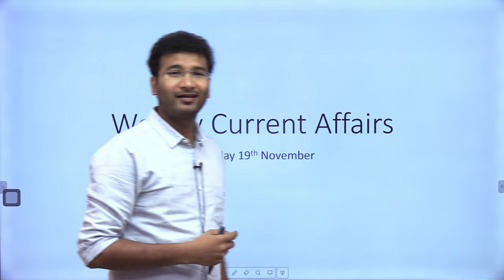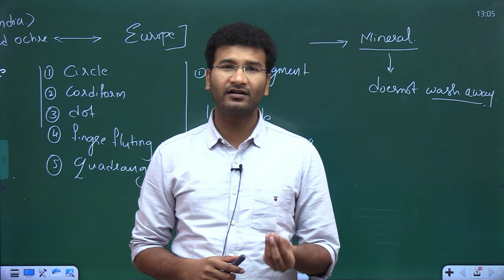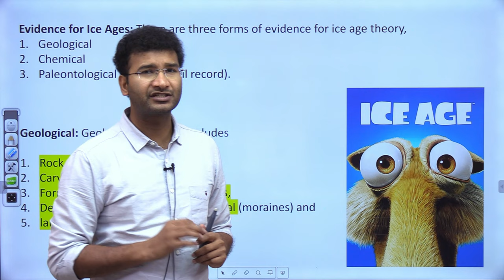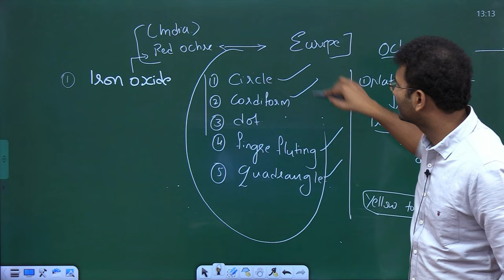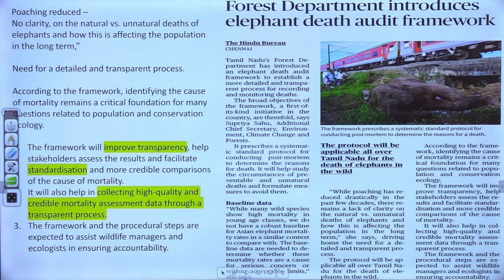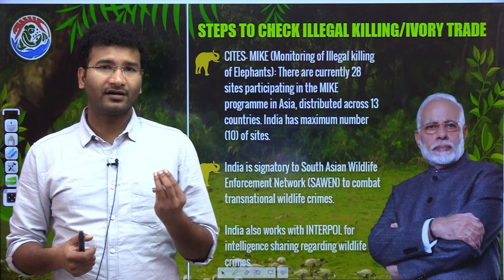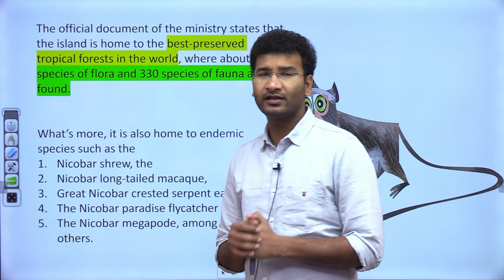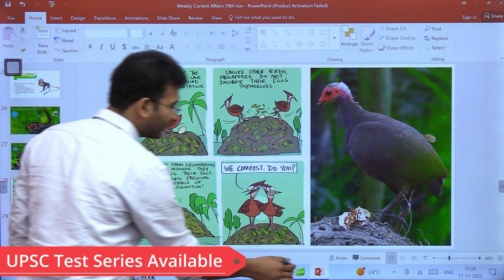Weekly Current Affairs | Miscellaneous | 19 Nov 2022 | UPSC CSE | IAS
Welcome to Raj Malhotra's IAS !